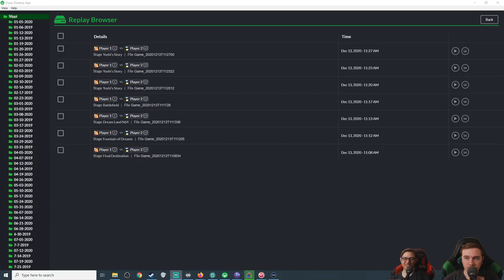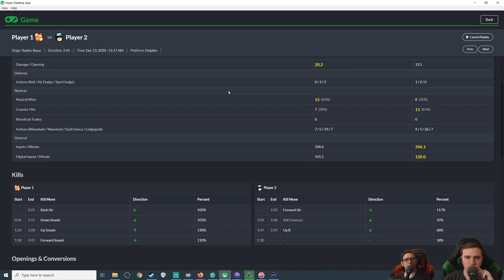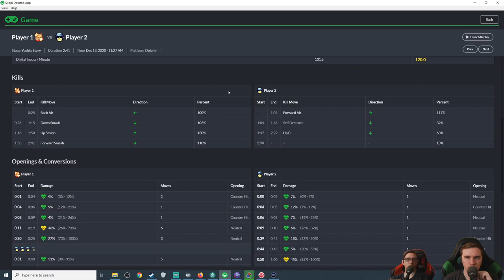Yoshi's Slobberknockers! - Fox vs Captain Falcon | Smash Bros Melee